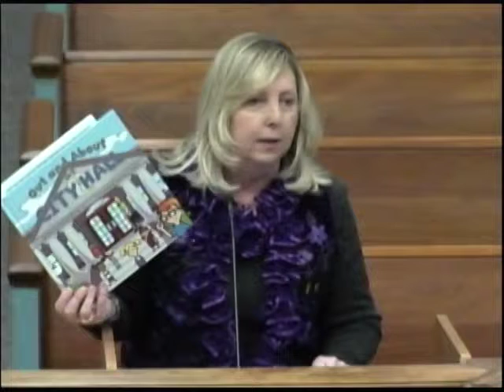City Council Meeting: March 24, 2014